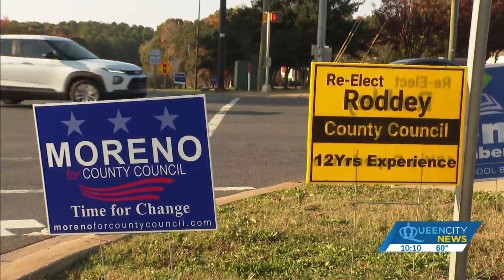SC election winners talk plans for next term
District 3's Robert Winkler announced earlier this year that it would be his last term, opening the door for Republican Tommy Adkins to take over his seat after defeating Democrat Michael Schonfeld.